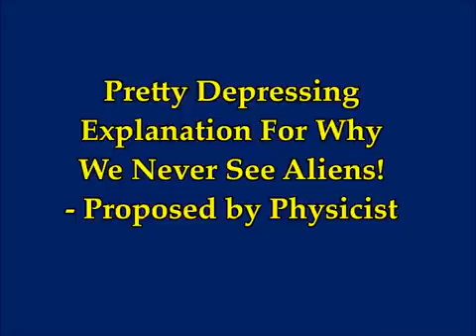A Pretty Depressing Explanation For Why We Never See Aliens! - A - Physicist's Theory!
A Pretty Depressing Explanation For Why We Never See Aliens! - A
 - Physicist's Theory!
2) Thumbnail image - sky  istock grandfailure_boy_and_sky_1024.jpg